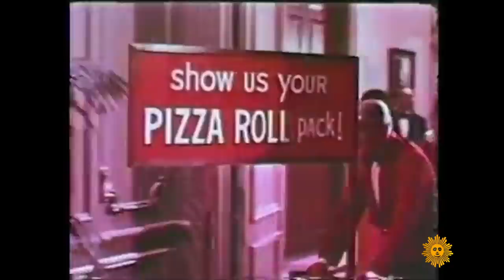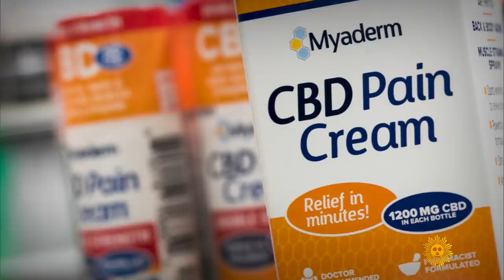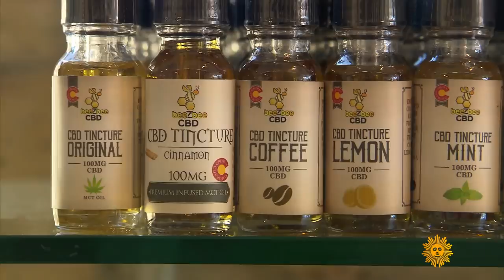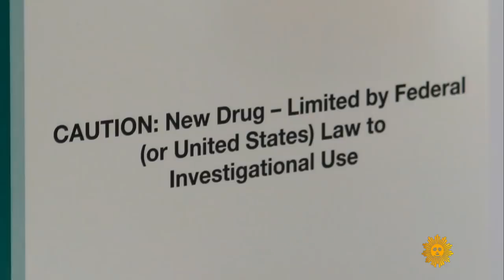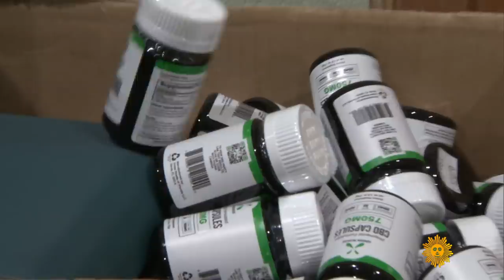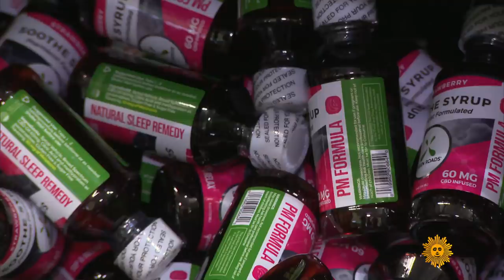The boom in CBD products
Cannabidiol, a chemical compound extracted from hemp, is now at the center of a swiftly-growing industry which last year derived about $600 million in U.S. sales. Lee Cowan reports.